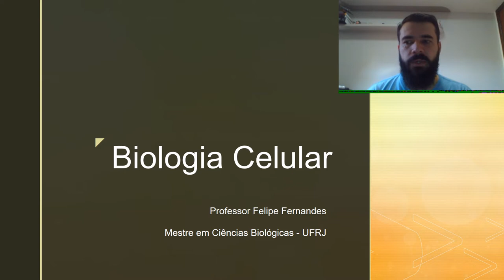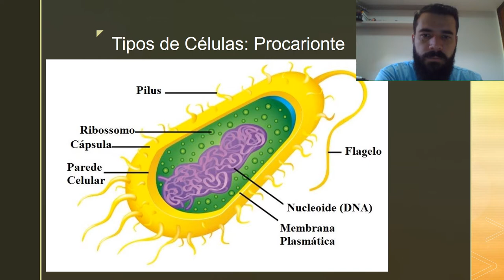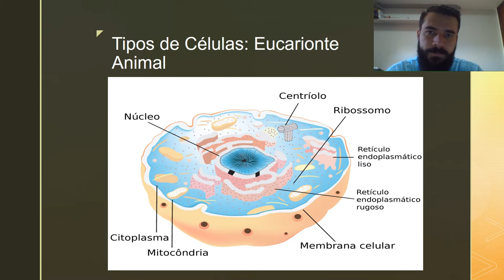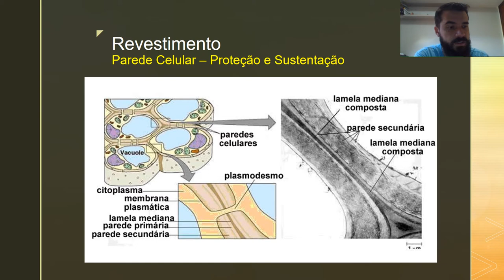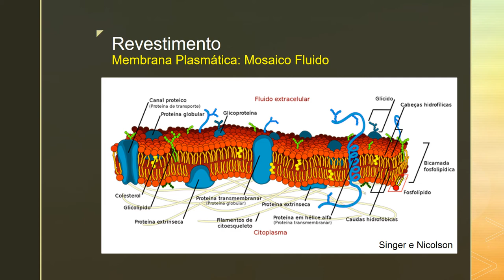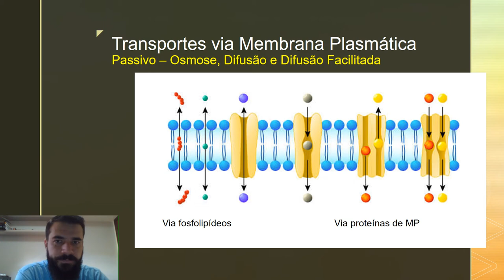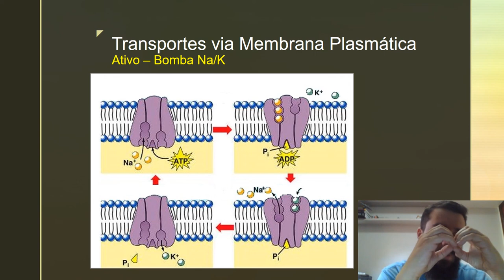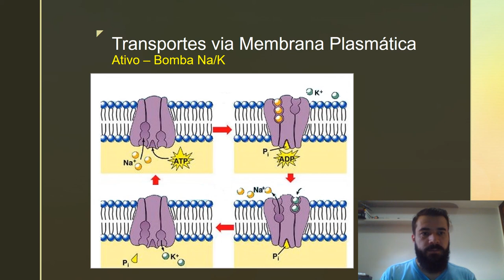Biologia Celular - Tipos de Células, Membrana Plasmática e Parede Celular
Fala meu povo! Tudo bem?
Hoje trago pra vocês uma aula que gravei para o ensino médio. Utilizei alguns slides para destacar o papel da membrana plasmática e da parede celular nas células procarionte e eucarionte.
Compartilhe e ajude divulgue nosso material para outros alunos! Bons estudos!